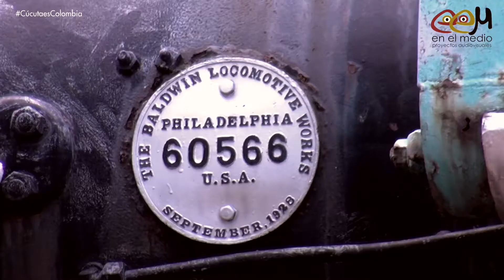Monumento La Locomotora | Cúcuta es Colombia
Monumento La Locomotora.

El monumento la locomotora ubicado en la redoma del terminal de transporte de la ciudad de Cúcuta es el claro ejemplo de superación de nuestros antepasados. Conoce más de este sistema de transporte y lo que significó tanto para la ciudad como para el país.